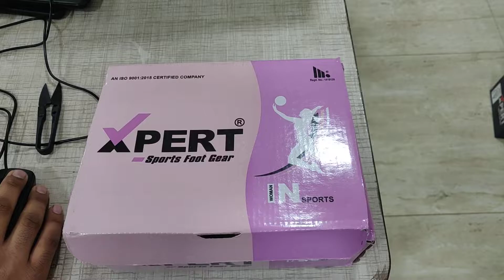Xpertshoes-Smiley-4- Kid-Girls-Pink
You Can Buy These Shoes For Reselling  From
bijnis